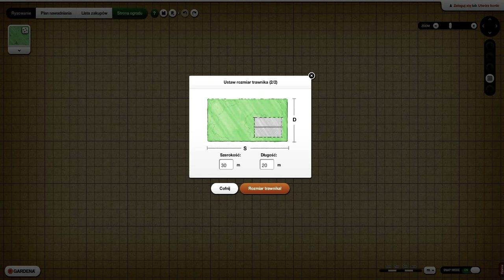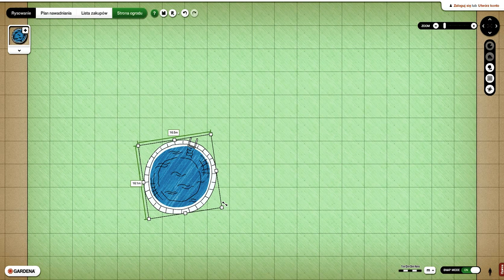korzystanie z programu My Garden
szybki test kolejnego fajnego programu to projektowania ogrodu

I invite you to the zone of information and games